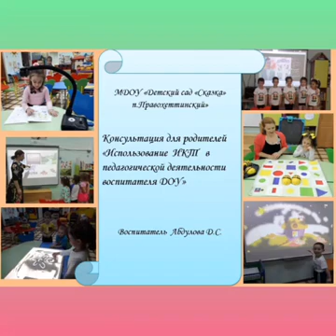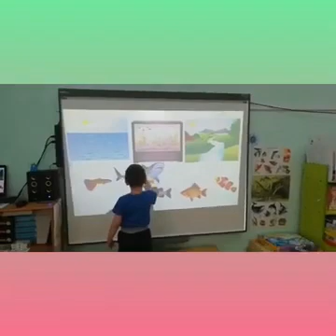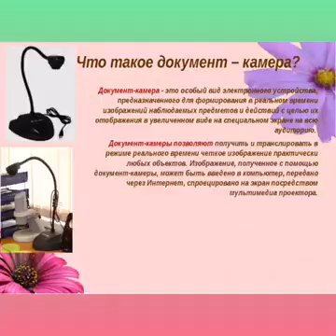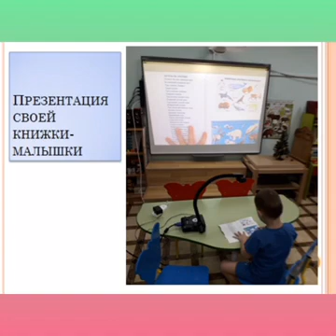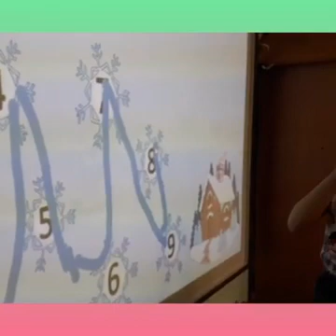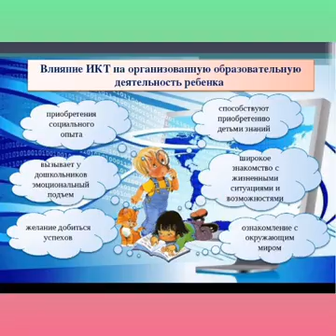Консультация для родителей «Использование ИКТ в педагог. деятельности воспитателя» ( Абдулова Д.С.)